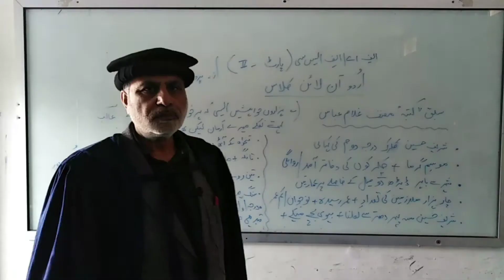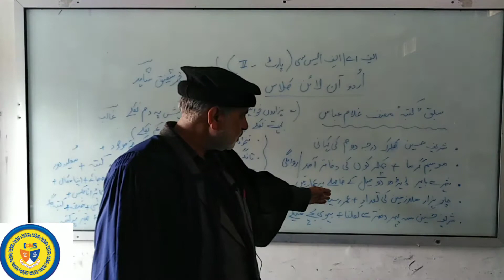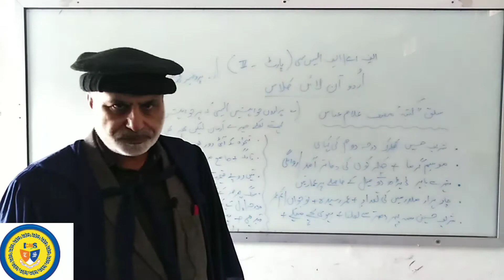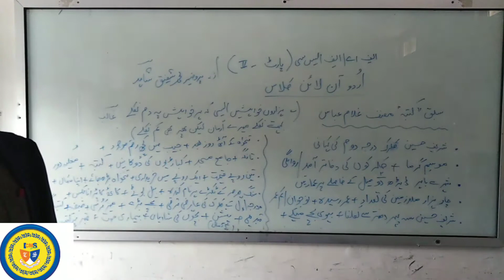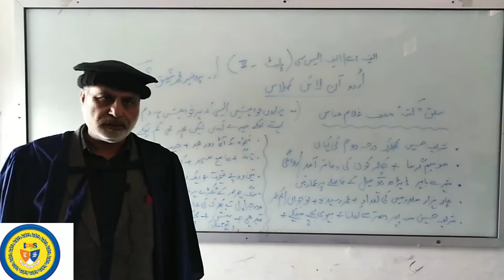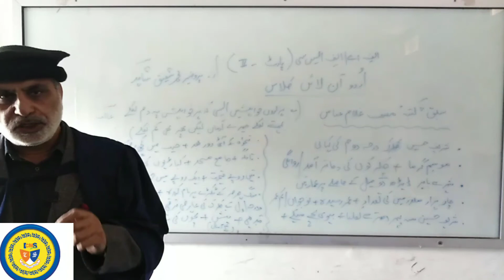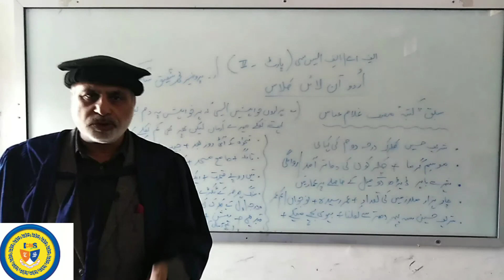2nd year Urdu lecture 11 Dec 2020